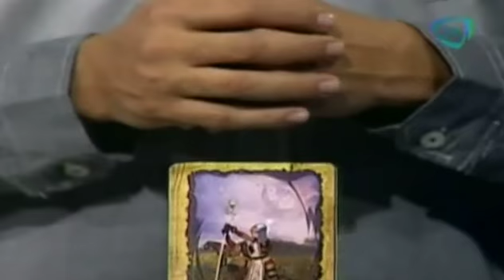Predicciones para Tauro hoy 10 de marzo 2015 / Horóscopos con Alejandro Sánchez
Hoy 10 de marzo, Alejandro Sánchez te  dirá cuales son  las predicciones para cada unos de los signos.

10 de febrero 2015
* TE RECOMENDAMOS ESTE VIDEO: